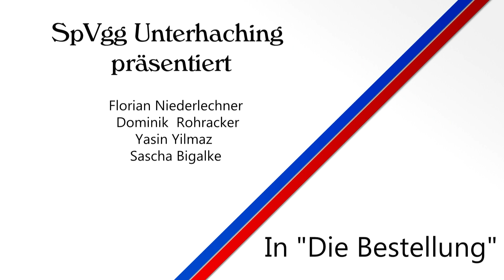Die Bestellung - DFB-Pokal SpVgg Unterhaching vs. 1. FC Köln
Am 18.08. um 15.30 Uhr ist es so weit: DFB-Pokal im Hachinger Sportpark.

Die SpVgg Unterhaching trifft in der 1. Hauptrunde auf den 1. FC Köln und ihr könnt live dabei sein und die einzigartige DFB-Pokal-Atmosphäre genießen.

Eintrittspreise zwischen 4 € und 18 €. Wer da nicht kommt ist selbst schuld.

In der vergangenen Saison gewannen die Hachinger in der 1. Runde gegen den Erstligisten SC Freiburg mit 3:2 in einer wahnsinnig packenden Begegnung. Schaffen die Rot-Blauen auch diesmal die Sensation? Seht selbst und unterstützt das junge Team vor Ort.

Auf geht's Haching - Wir brauchen eure Unterstützung! Gemeinsam zum Erfolg!